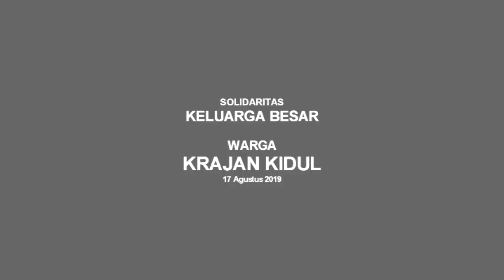Terhanyut Dalam Kemesraan Mira New Magista Live Krajan Kidul